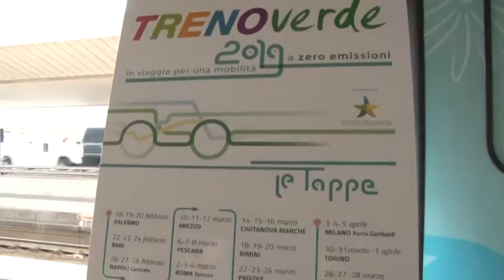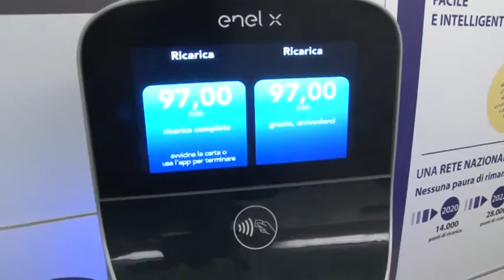Treno Verde, ecco le buone pratiche di mobilità sostenibile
Questa mattina a bordo del Treno Verde di Legambiente posizionato sul binario 1 della stazione di Pescara si è parlato di buone pratiche di mobilità sostenibile